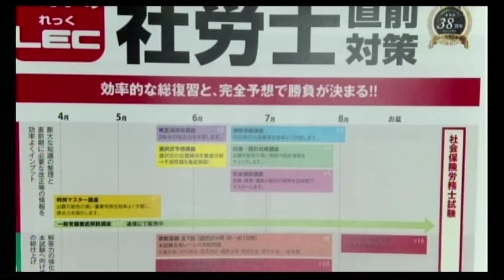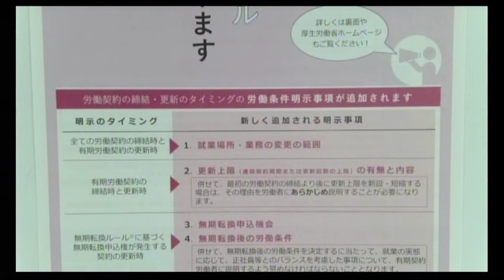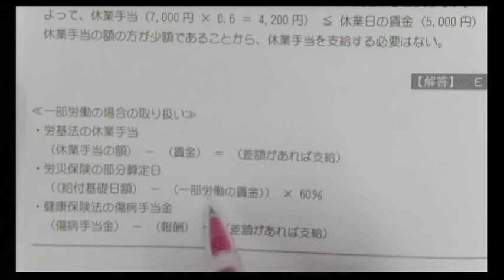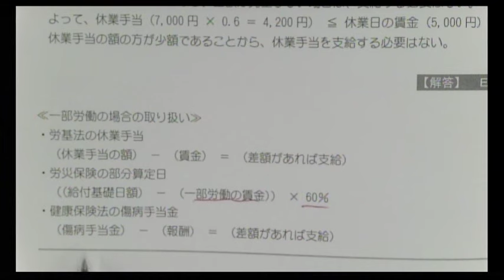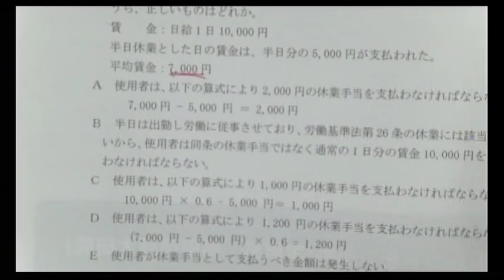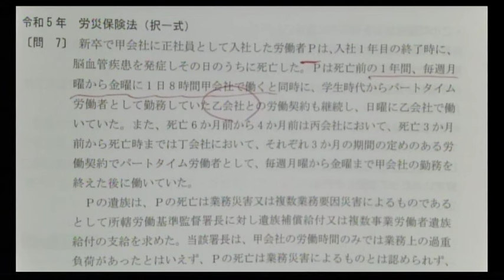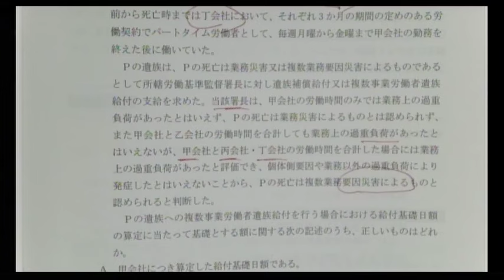澤井清治講師「トレンドをつかめ！実務系・事例問題研究～解き方大検証～」冒頭10分無料おためし！続きは動画概要欄から“おためしWEB（無料）”で！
←おためしWEB（無料）を、オンラインショップにて0円でお申込ください。
　事前にマイページ登録（無料）が必要になります。